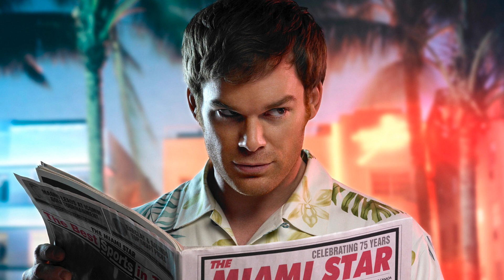50. "Match" by Daniel Licht (Jon Licht/Daniel Licht website) - Dexter Soundtrack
Dexter Season 1 Definitive Soundtrack
Scene: Dexter argues with Debra in Dade City (Episode 9)

Dexter
Music from the Showtime Original Series
Published by: Milan Records
Released: 2007
Country: USA
Licenses: SME, WMG, Believe Music (on behalf of Editions Milan Music); LatinAutorPerf, CMRRA, LatinAutor - SonyATV, SOLAR Music Rights Management, UNIAO BRASILEIRA DE EDITORAS DE MUSICA - UBEM, Sony Music Publishing, and 7 Music Rights Societies

Main image is promo poster for television series "Dexter."